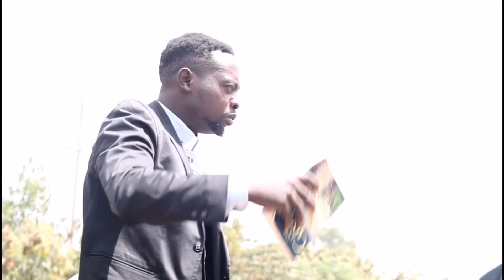Drunk Preacher Prank pt 1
Funny prank
HANKY PRANK2023
FUNNIEST PRANK 2023
THE MOST HILARIOUS PRANKS 2023
BEST PRANKS 2023
SNEEZING ON PEOPLE PRANK!